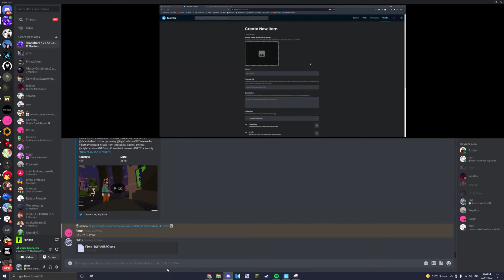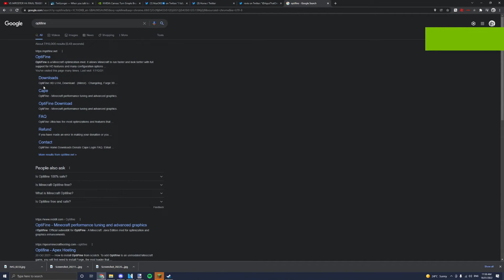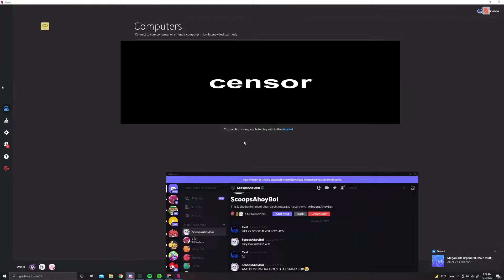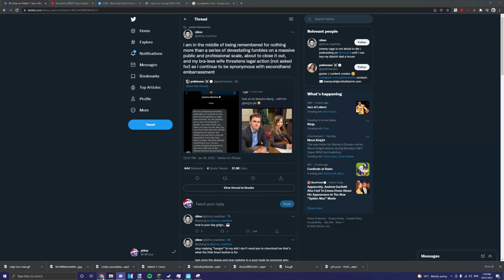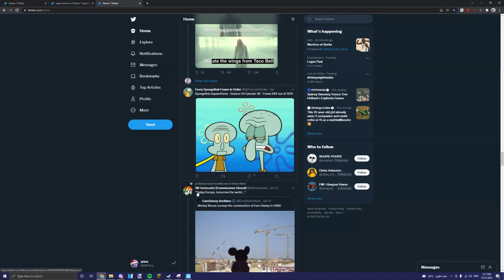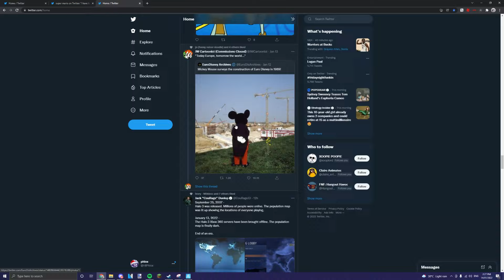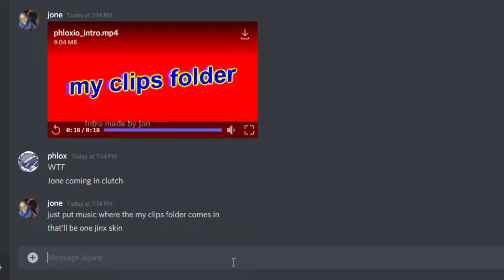my clips folder #1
a bunch of clips i collected over a month playing with friends